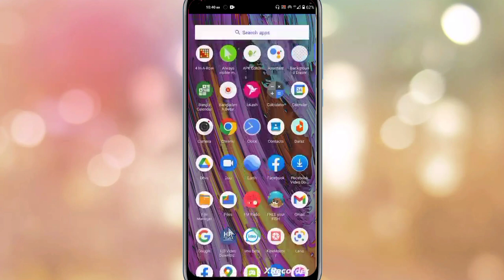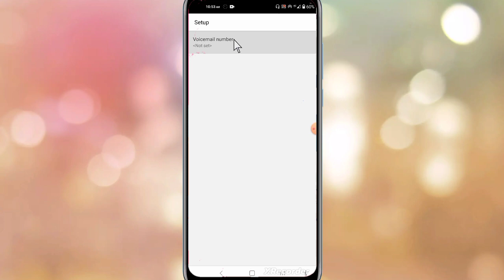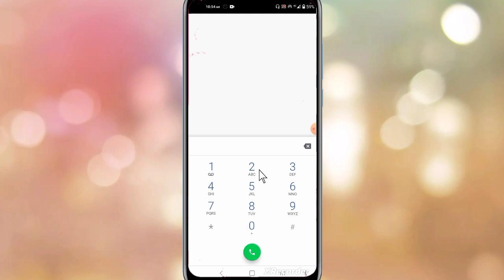এন্ড্রয়েড মোবাইলের স্পিড ডায়াল কিভাবে সেট করবেন | Android mobile speed dial setting | Deceit BD